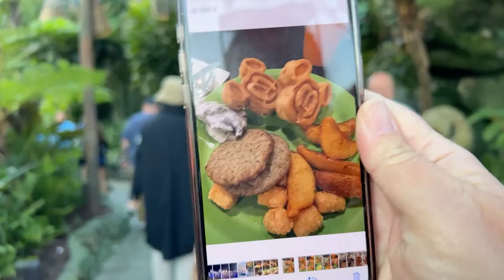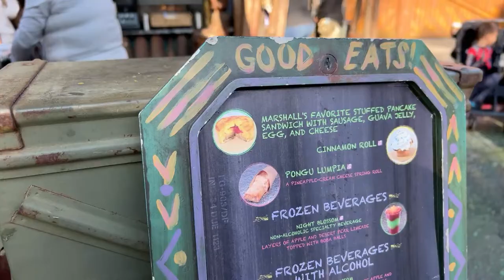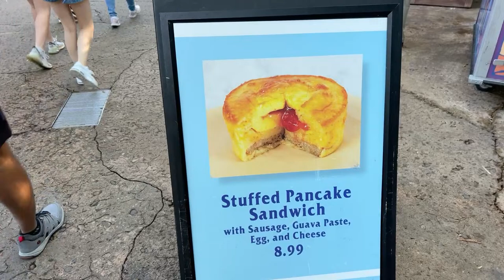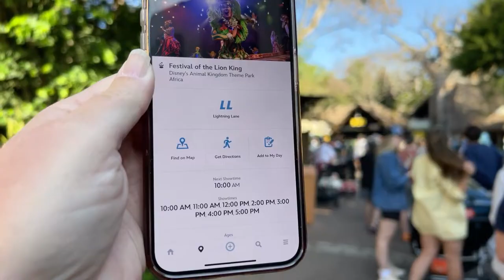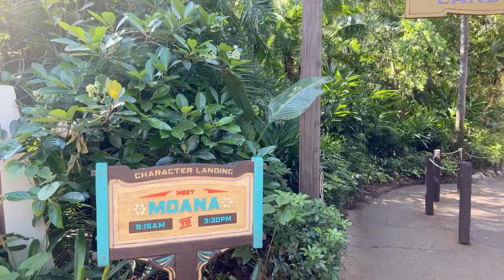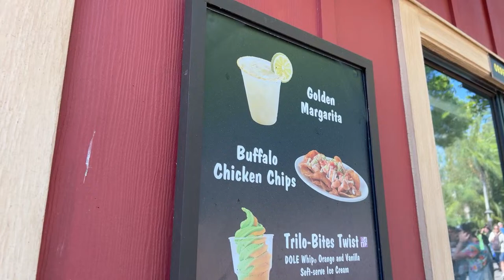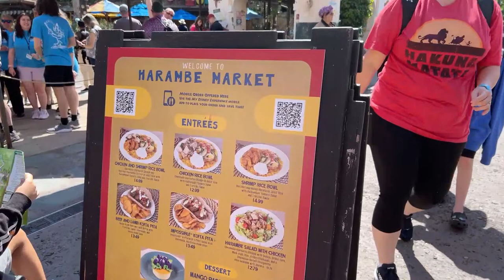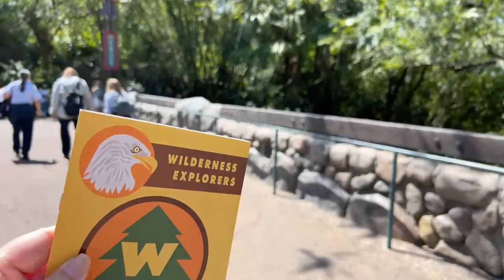🔴 Live - Animal Kingdom Rides, Characters & Shows - Walt Disney World 3.21.2024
🎉 Join us for an unforgettable LIVE adventure from the magical world of Animal Kingdom at Walt Disney World! 🏰✨

👋 Whether you're a seasoned Disney aficionado or experiencing the magic for the first time, don't miss out on this incredible opportunity to immerse yourself in the enchanting world of Epcot alongside fellow Disney enthusiasts! 🎆✨

📅 Date and Time: March 21, 2024  at 8:00am

📍 Location:  Animal Kingdom,  Walt Disney World Resort